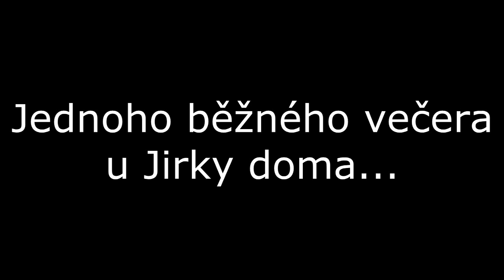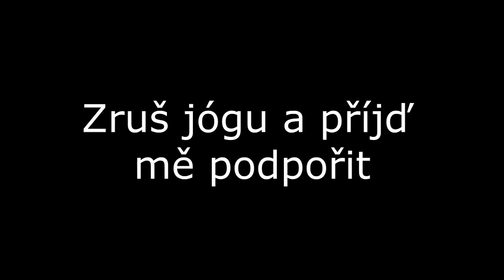Jirka Telefonuje - Ostravský Craftcon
Zrušte jógu a přijďte na Craftcon do Ostravy! :) Všem co budou psát do komentářů, že craftconů je už moc, tak vás chci upozornit, že toto je jediná akce, na kterou se oficiálně chystám! :) Těším se na vás.
Důležité odkazy:
Sejdeme se na Ostravském CraftConu!
Kdy? Pátek 7.2.2014 - neděle 9.2.2014
Kde? Dům kultury města Ostravy, 28. října 124, Ostrava.
Lístky? Již od 250,- korun na Ticketportal.cz -
Kdo tam bude? Tvoji kamarádi, odborníci na Minecraft, fanoušci a také
nejslavnější CZ SK let'splayeři a vlogeři. Prostě všichni co milují
nejenom Minecraft, ale také League of Legends, Dr Who
a další geekovské záliby.
Co se tam bude dít? Zábavné show a představení, užitečné workshopy,
autogramiády, let'splay challenge, fotostánek, besedy = bohatý program
od rána do večera
Přidej se na událost Ostravského CraftConu:
Pořadatelem Ostravského CraftCon je ZR GAMES s.r.o., která se zabývá
pořádáním akcí s minecraftovou, let'splayerskou, herní a YouTube
tématikou. Na svém kontě má například Moravský CraftCon, CraftCamp,
Turné LP, 4FANS a VideoCon.